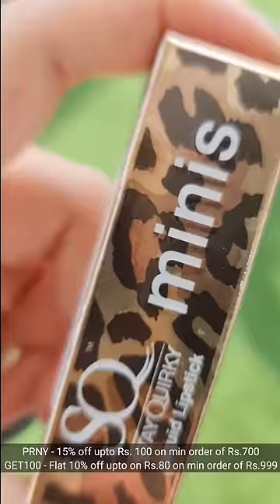Testing most long lasting Lipstick😱Shocking Result|This is the best lipstick at lowest price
Stay Quirky Mini Liquid Lipstick, Red - Too Hot For Date Night 7 (1.6 ml)
6000+ makeup products under Rs. 400 available

Hi Guys,
This is 2nd Channel of Be Natural where Rekha Sharma uploads her shorts related to beauty tips, beauty hacks, makeup, Diys, Body care , Skincare, Viral Hacks, Testing Viral Hacks , Dance , comedy videos, lifestyle, health etc.
Tune in daily for new uploads.

All the information provided on this channel and it's videos are for general purposes only and should not be considered as professional advice. We are trying to provide a perfect ,valid, specific, detailed information. All the contents published in our channel is our creativity and self tested. Any information in the video should not be considered as a substitute for prescription suggested.

Regards
Rekha From Be Natural